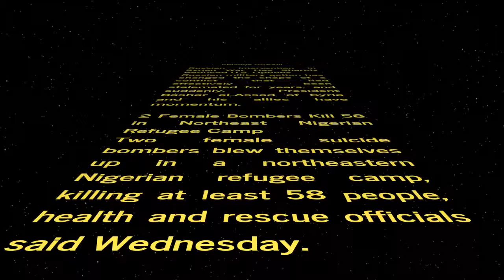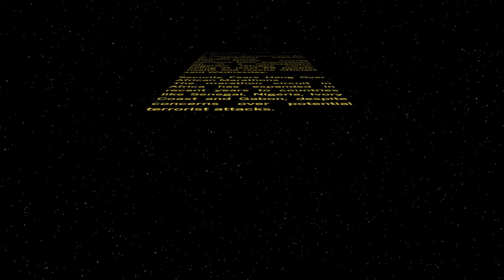WORD WARS − Episode CCXVIII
Russian Intervention in Syrian War Has Sharply Reduced U.S. Options
Russian military action has changed the shape of a conflict that had effectively been stalemated for years, and suddenly, President Bashar al-Assad of Syria and his allies have momentum.

2 Female Bombers Kill 58 in Northeast Nigerian Refugee Camp
Two female suicide bombers blew themselves up in a northeastern Nigerian refugee camp, killing at least 58 people, health and rescue officials said Wednesday.

Security Fears Hang Over African Marathons
The marathon circuit in Africa has expanded in recent years to countries like Senegal, Nigeria, Ivory Coast and Gabon, despite concerns over potential terrorist attacks.